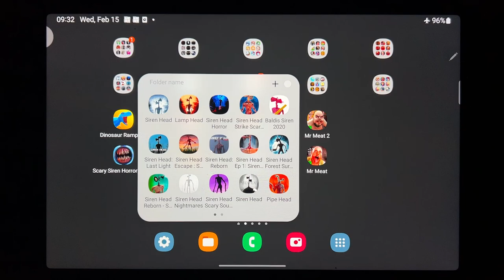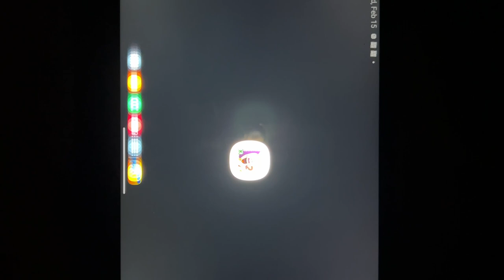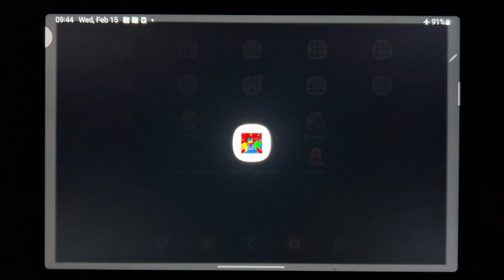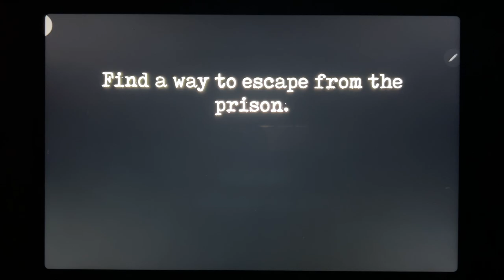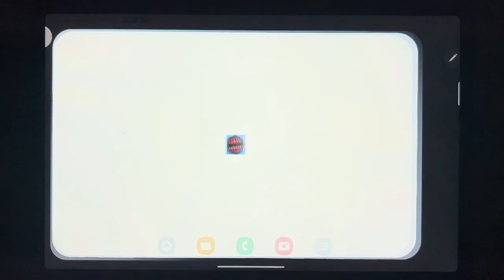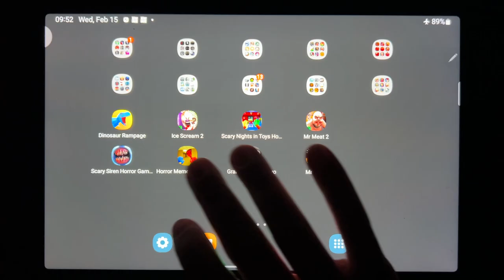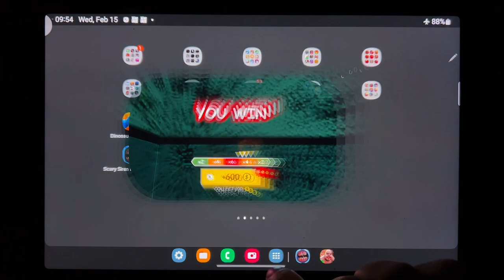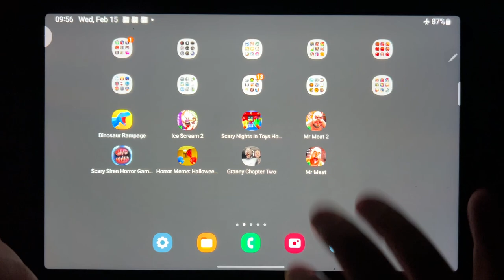Dinosaur Rampage, Ice Scream 2, Scary Nights in Toys House, Mr Meat 2, Scary Siren Horror Game 3D...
Dinosaur Rampage, Ice Scream 2, Scary Nights in Toys House, Mr Meat 2, Scary Siren Horror Game 3D, Horror Meme: Halloween Chasing, Granny Chapter Two, Mr Meat